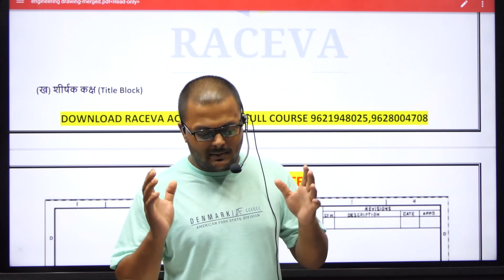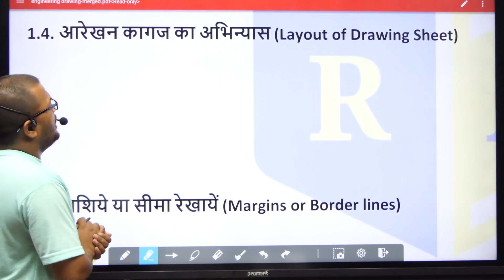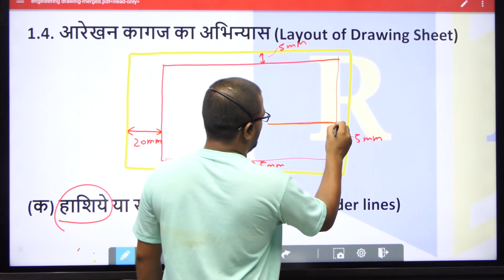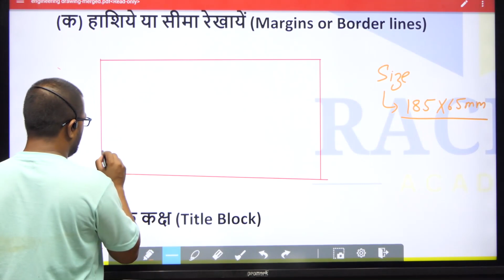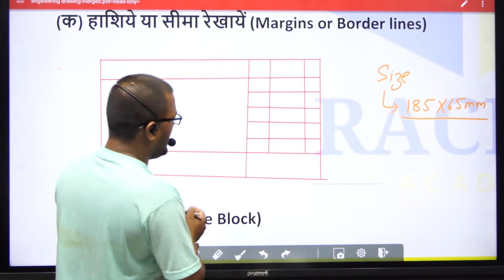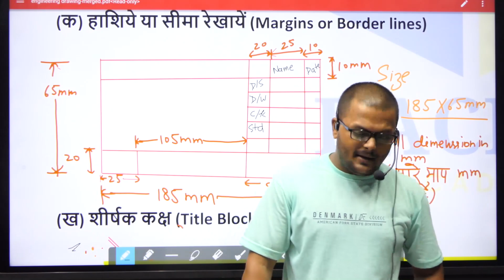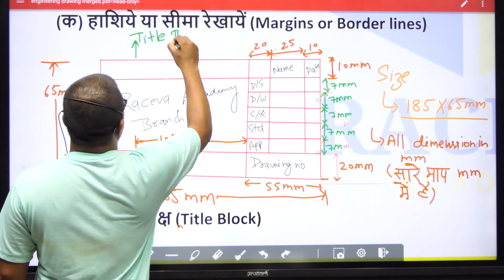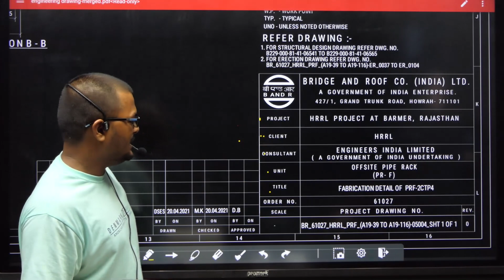Engineering Drawing: Chapter 1 introductionto the Subject All Branch 1st Semester by raceva semester